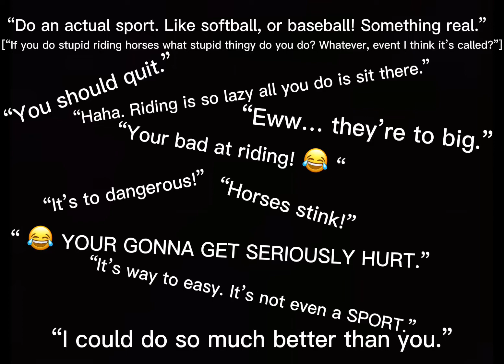This is the PART OF ME